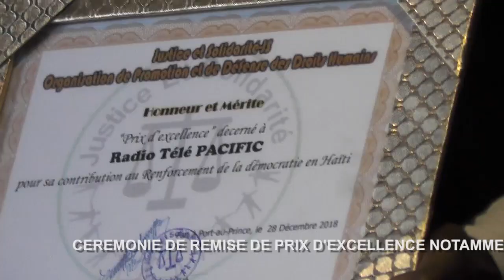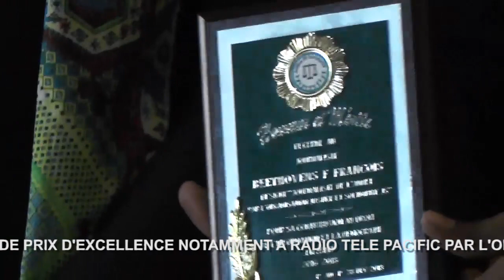REMISE PLAQUE 28 DEC 2018